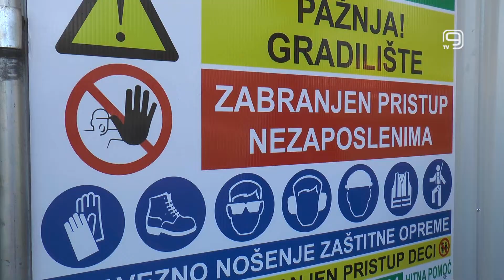TV KANAL 9, NOVI SAD: DO BEOGRADA DOGODINE ZA POLA SATA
Početkom 2022. trebao bi da krene prvi brzi voz iz Beograda ka Novom Sadu, što će potpuno izmeniti narativ razvoja gradova na ovoj železničkoj trasi, izjavio je gradnonačelnik Miloš Vučević tokom obilaska radova na nadvožnjaku u Kisačkoj ulici.